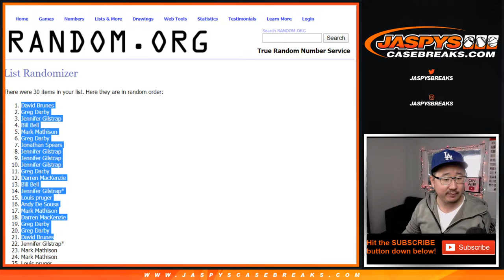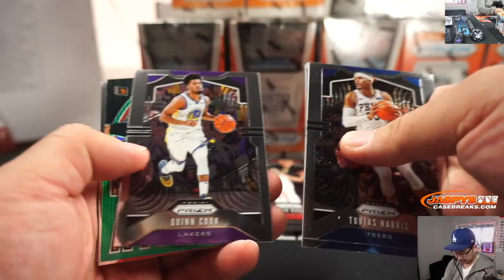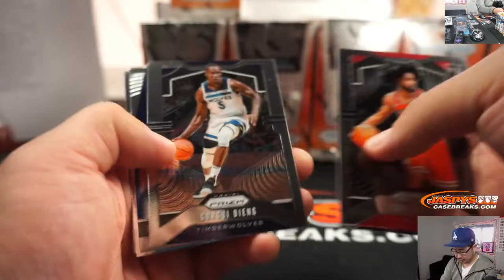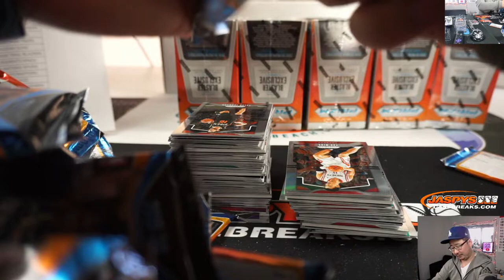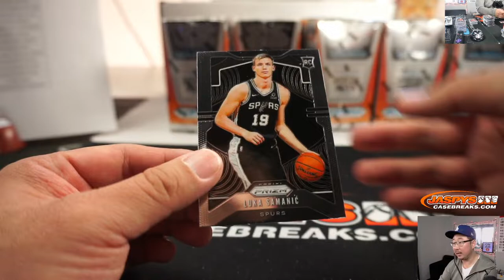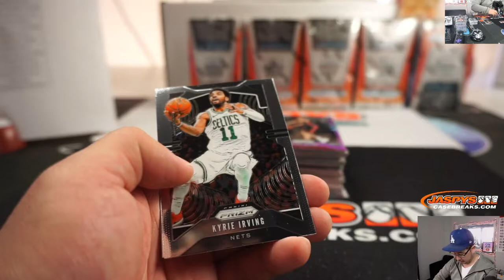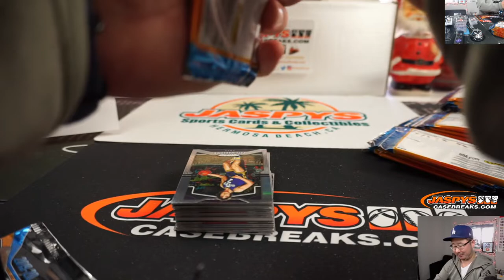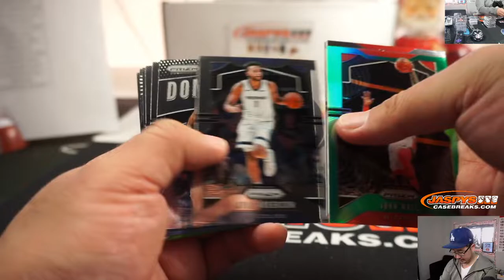Sa, 12.31.19 || 20Box (Blaster) RT #1 || 2019-20 Panini Prizm Basketball (NBA)